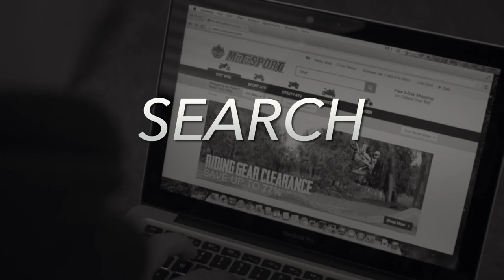Axell Hodges - Helmet Cam from JS7 Compound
Hop on board with Axell Hodges as he takes a lap at the JS7 compound.